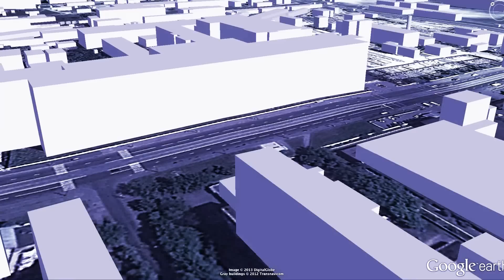Презентация возможностей VideoNova production на базе F-Star studio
Крупнейшая киевская фотостудия на Левом берегу открывает двери для новых посетителей!
Два просторных зала, в каждом своя гримерная и уютная зона отдыха являются неотъемлимыми составляющими студии F-Star, равно как уют и дружественная атмосфера.
Высота потолка 4.2 м, максимальное расстояние съемки 12 м, отдельная линия питания позволяет использовать видеооборудование суммарной мощностью 35 кВт.
Преимущество студии F-Star - это возможность трансформации помещений под требование конкретной съемки.
"Клиент-сервис", - для нас это не просто слова. Приходите и убедитесь в этом лично.